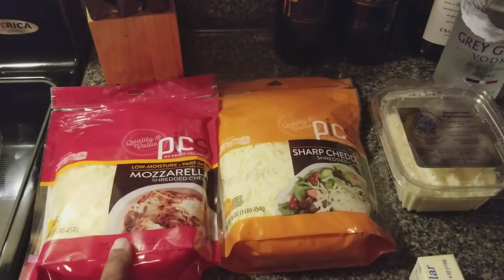I'M MOVING & Life is Strange// Vlogmas Day 4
😁 heywhatsuphello!

I have had one heck of a week. I'm moving in just over a week, I've been hit with all the sickness, and the last episode of Before the Storm was complete CRAP!

💗 About Me 💗
I'm 26. NY➡️PA. I don't like pickles. And I adore Steven Universe.

🏳️‍🌈 Thanks for being here! If you're reading this, comment